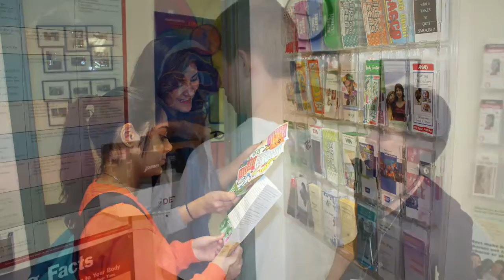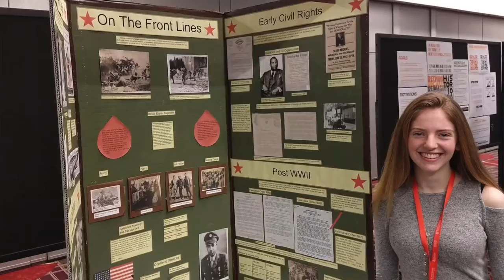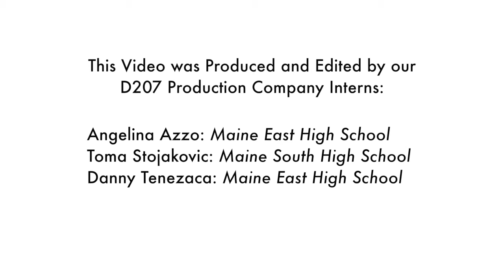207 Educational Foundation 25th Anniversary Video